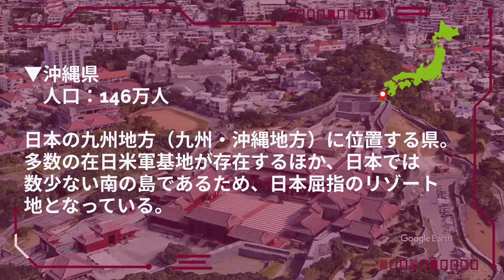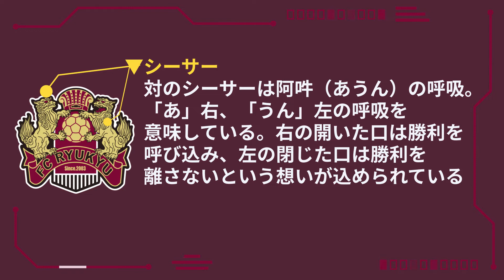FC琉球【J2リーグ】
▼概要
　クラブ：FC琉球（FC RYUKYU）
　設立年：2003年
　スタジアム：タピック県総ひやごんスタジアム